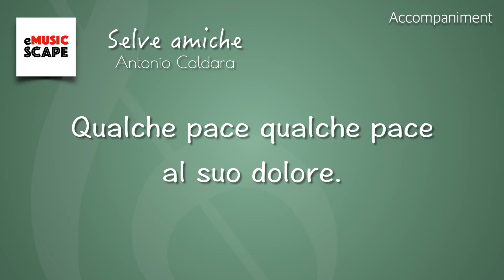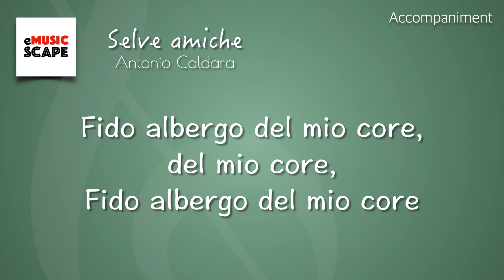Caldara, "Selve amiche” a minor Piano Accompaniment